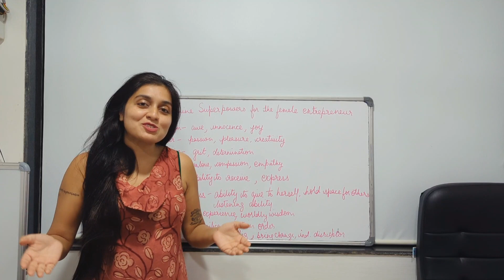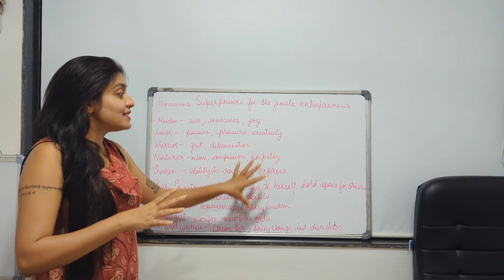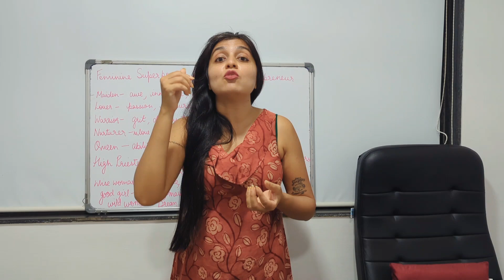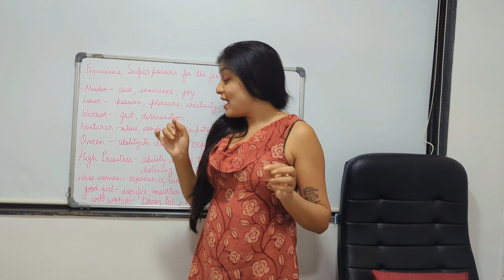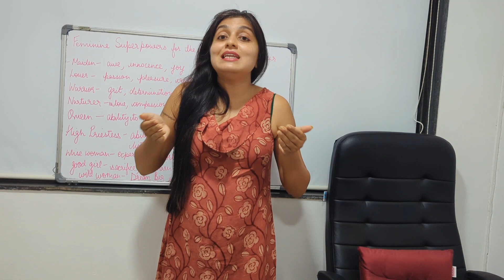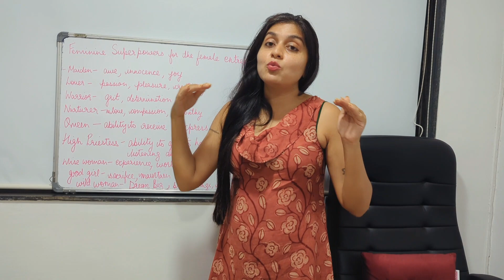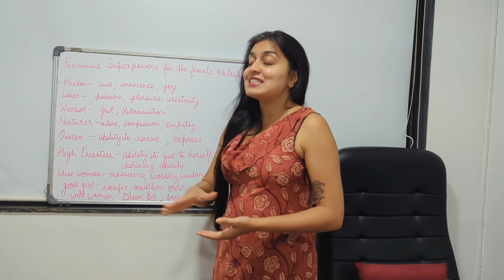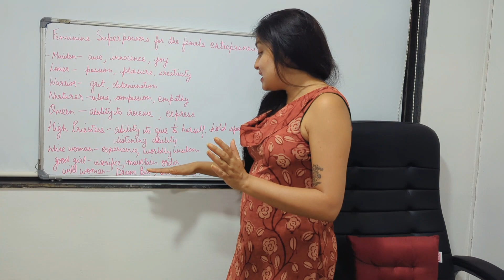Feminine superpowers for the female entrepreneur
feminine energy business coach
women entrepreneurs are different, they have unique skills that are distinctly different from their male colleagues. it is time to embrace our feminine energy in our entrepreneur journey, and in our life.
Join The Goddess Collective 24 days of self discovery, somatics, embodiment and self love to uncover the Goddess power within you. designed for the busy woman, each video tutorial is 20 minutes long, do it from the safety and comfort of your own home.
Join The Expansion Experience 6 months coaching container, where we dive deeper and apply the lessons of the feminine in our daily lives through weekly live group coaching, filled with thoughtwork, somatics , and quantum mechanics to help you live your most abundant life without burnout, overwhelm and self doubt.